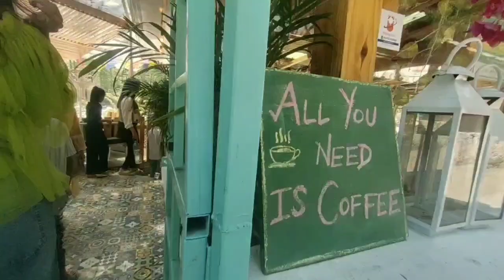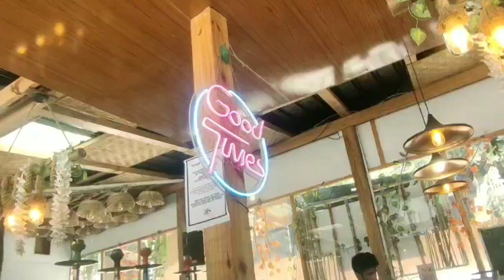FINNALLY ATS CAFE KA KHAANA KHA LIYA | Short family masti vlog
Himachal Pradesh Kasol Me ATS cefe khaana kha liya aur Delhi chale gaye